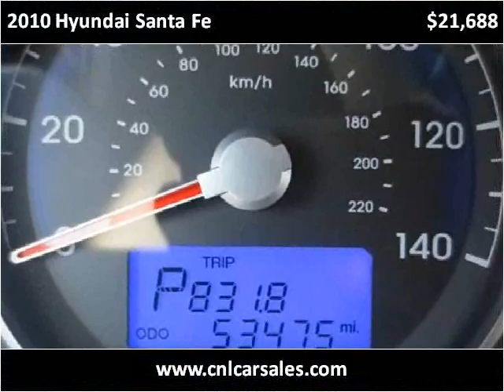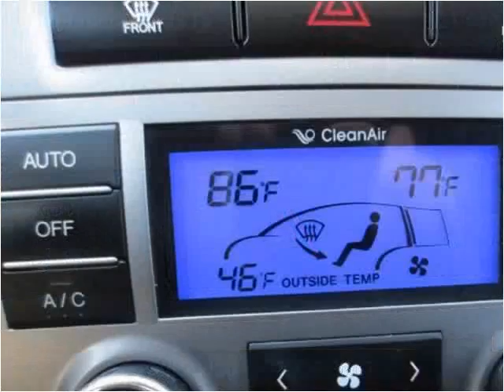2010 Hyundai Santa Fe Used Cars Shepherdsville, Mt. Washingt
This 2010 Hyundai Santa Fe is available from Craig and Landreth Cars - Shepherdsville.